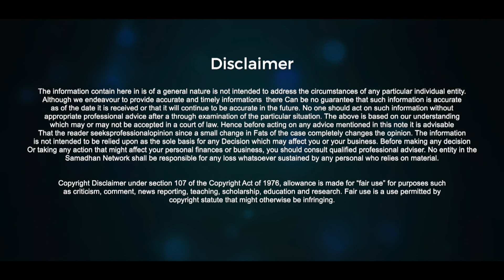शुरू करे लकड़ी के खिलौने बनाने का व्यवसाय | Start Wooden Toys Manufacturing Business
Wooden toys manufacturing is one of the major product of wood, it is also popular in international market. Youth Entrepreneurs are also starting wooden toys business as startup business.

Udyami India has created an industrial documentary on the topic of wooden toys manufacturing business.

Topic Covered In This Business Video:

1): Wooden Toys Manufacturing Business
2): Wooden Toys Manufacturing Process
3): Wooden Toys Manufacturing Machine
4): Wooden Toys Manufacturing Business In India
5): Wooden Toys Manufacturing Business Plan